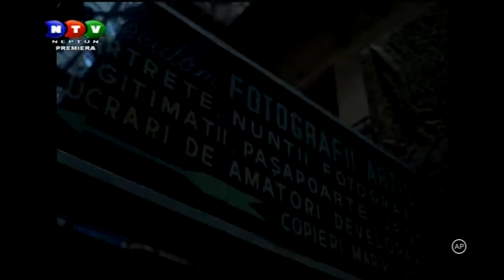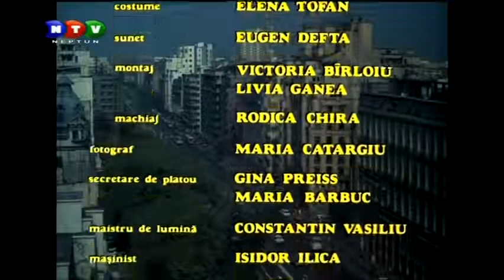Reteaua S. Film Romanesc Spionaj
Film Romanesc Conspirativ Spionaj .

-Radu Beligan
-Gheorghe Dinica
-George Motoi
-Florin Piersic